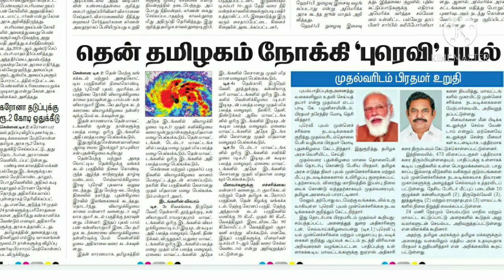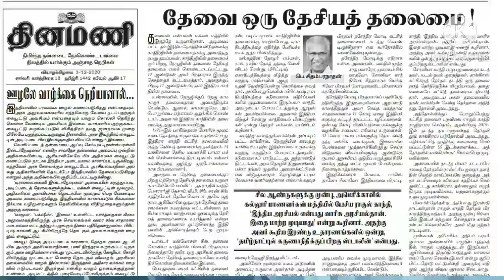செய்தி தாள் வாசி வாசிக்கலாம் வாங்க.......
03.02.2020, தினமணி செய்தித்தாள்